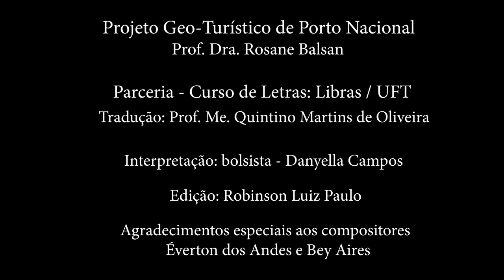Frevo do Cabaçaco e Frevo da Boiuna na Língua Brasileira de Sinais (Libras)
Vídeo com a inserção das músicas Frevo do Cabaçaco e Frevo da Boiuna, de artistas regionais, na Língua Brasileira de Sinais (Libras).

Produção: Projeto Geo-Turístico de Porto Nacional em parceria com o Curso de Letras-Libras do Câmpus da UFT em Porto Nacional
Tradução: Prof. Me. Quintino Martins de Oliveira
Interpretação: Danyella Campos (bolsista)
Edição: Robinson Luiz Paulo

Agradecimentos especiais aos compositores Éverton dos Andes e Bey Aires.